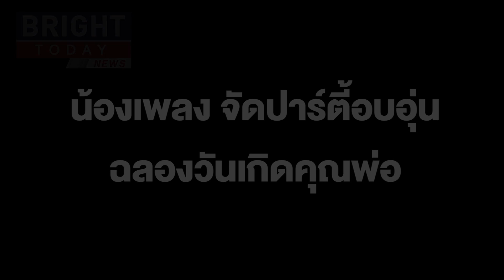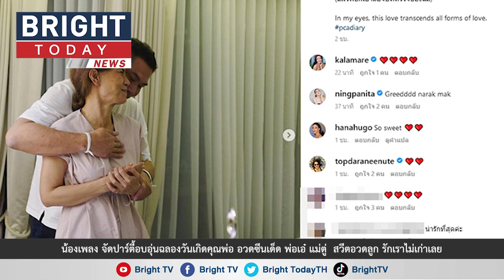น้องเพลง จัดปาร์ตี้อบอุ่นฉลองวันเกิดคุณพ่อ อวดซีนเด็ด พ่อเอ๋ แม่ตู่ สวีตอวดลูก รักเราไม่เก่าเลย